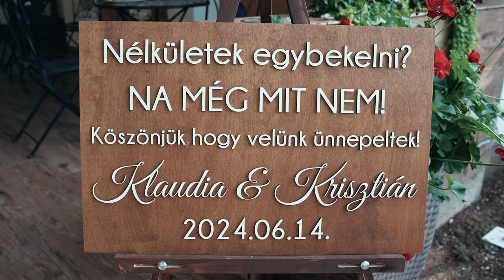Klaudia ❤️ Krisztián | Esküvői Highlight | AranyAlma Étterem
Kreatív esküvői videókat készítek, akár egész napos forgatással.